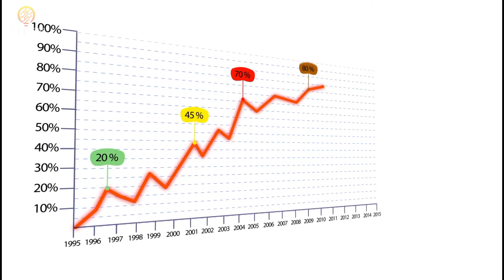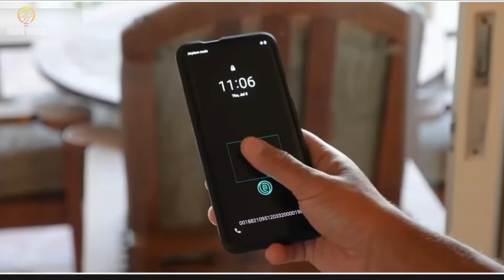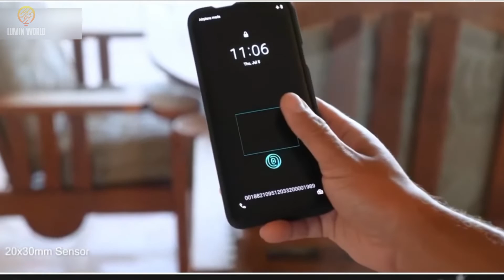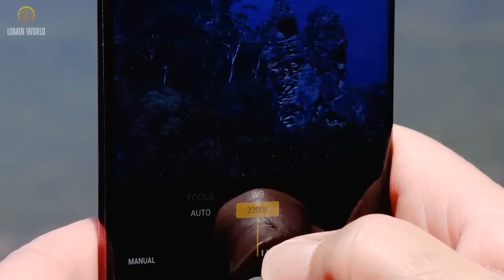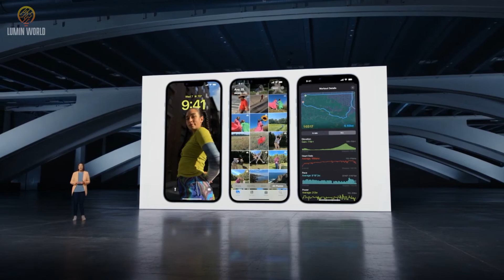Samsung S23 Ultra নতুন কি থাকবে | Samsung আবারো প্রমান করে দিলো Samsung এই সেরা | 200 MP camera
Samsung নিয়ে আসছে নতুন চমক তাদের Samsung S23 তে থাকসে ২০০ মেগা পিক্সেল এর মেইন ক্যামেরা এছাড়াও থাকসে আরো অনেক নতুন চমক। সব কিছু জানতে ভিডিও টি সম্পূর্ণ দেখুন।

স্মার্টফোনের দুনিয়ায় এক জনপ্রিয় নাম। স্যামসাং তার নিজস্ব বৈশিষ্ট্যের জন্যই স্মার্টফোন প্রেমীদের কাছে সুপরিচিত। মোবাইল প্রেমীদের কাছে স্যামসাং এর ফোন মানেই নতুন কিছু৷ এজন্য স্যামসাং এতোটা দক্ষতার সাথে তার বাজার ধরে রাখতে পেরেছে। স্যামসাং তাদের নতুন নতুন সিরিজে যোগ করেছে নতুন নতুন ফিচার। মোবাইল দুনিয়ায় স্যামসাং তাই আবারও তাক লাগাতে চলে এসেছে। এবার তাদের ঝুলিতে রয়েছে নতুন একটি চমক।

- VPN কি এবং VPN কি কাজে ব্যবহৃত হয়ে থাকে? VPN Use করলে কি সমস্যা হতে পারে? Is using VPN safe 2022
- কিভাবে Snapchat দিয়ে টাকা কামানো যায়?কেন Zuckerberg Snapchat কিনতে চান? The History of Snapchat 2022
- কেন এবং কি কারণে সবাই Unreal Engine 5 দিয়ে Game বানায়? Unreal Engine 5 Game Development Tool 2022